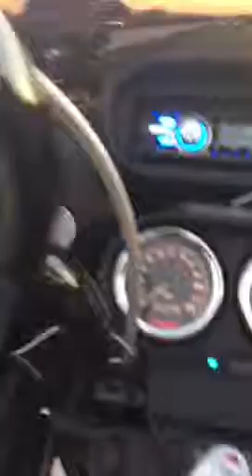Stone cold bike nite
DB, Big Tymer, Mood Swing